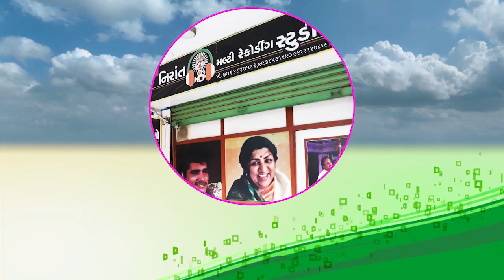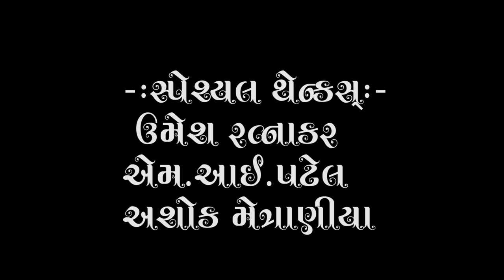Nirant Satsang By P. P. Joitairam Maharaj Ghatlodiya Nivasi At Adipurl Video By Nirant Studio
Title:-સદગુરુ દેવ એજ કલ્પતરુ છે.
Vakta:-P. P. Joitairam Maharaj ( Ghatlodiya Nivasi)
Aayojak:-Jay Shree Nirant Bhakt Mandal Adipur
Location- Adipur-Kutch
Sanklan:-Mahendrabhai(Motap)Nirant Studio,Chandkheda,Ahmedabad
Note- We are Very Sorry for Low result of Video
   But Sound Is Proper So We Upload This Video DueTo Best
Satsang byparam Pujya shree Joitaram maharaj
Sahyog:-Umesh Ratnakar,Ashok Metraniya,Whatsup No.8200195370
Video:-M.I.Patel